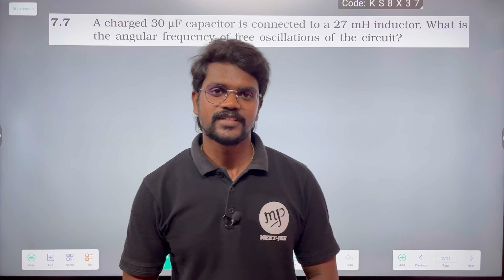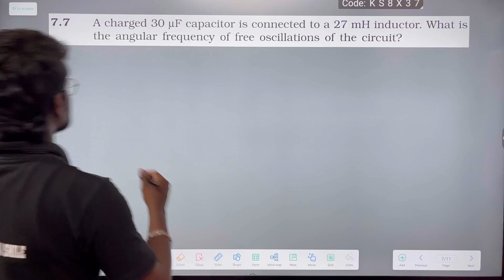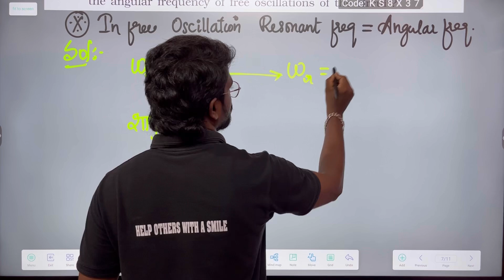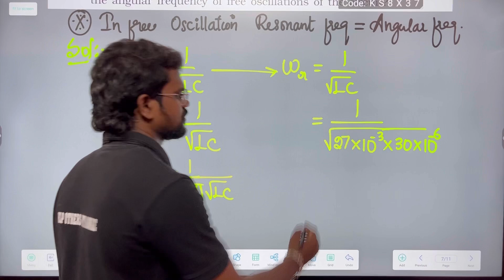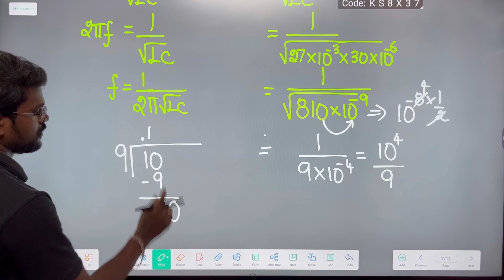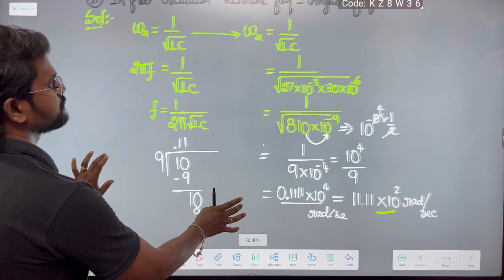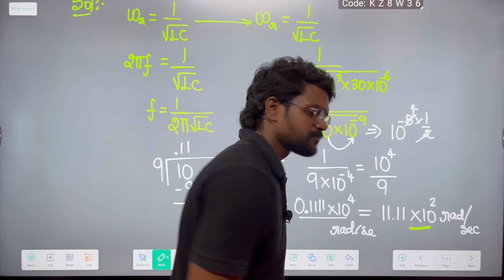Alternating Current|Exercise 7.7|Book Back|Solution|NCERT|CBSE|Physics 12|Tamil|Muruga MP#physics12